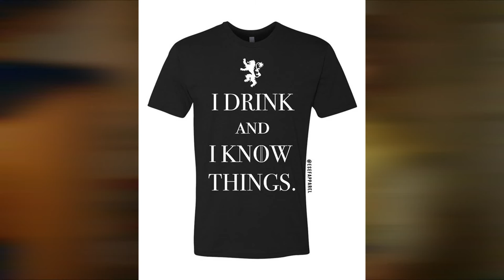Game Of Thrones - Staffel 6 Folge 2 : "Home" & "R+L =J" Recap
Schaltet auch nächste Woche wieder ein, wenn ich die aktuelle Folge Game of Thrones ein wenig Revue passieren lasse.

► Silas bei Snapchat:
silas_sylas